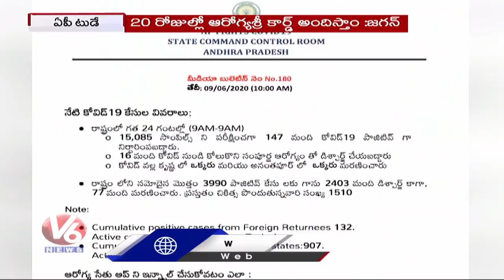AP Crosses 5000-Mark With 216 Fresh Corona Cases | V6 News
With the addition of 216 fresh cases, the Covid-19 tally crossed the 5000-mark in Andhra Pradesh to reach 5,029